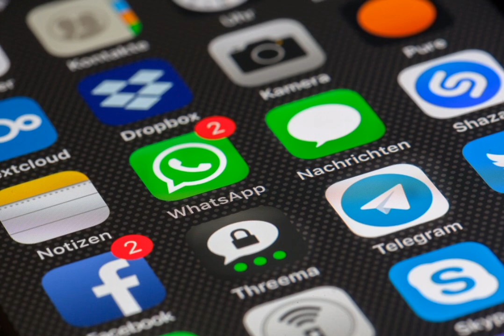islamic chatting || abdul basith moulavi || short bayan WhatsApp status